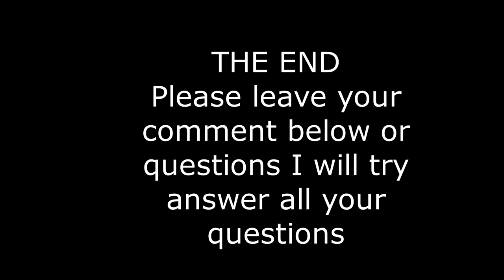I Lost 30kgs in 11 Months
I see alot of my younger brother following my unhealthy life style so I decided to change to encourage others to live healthier lives.